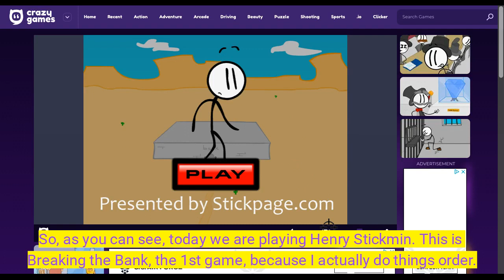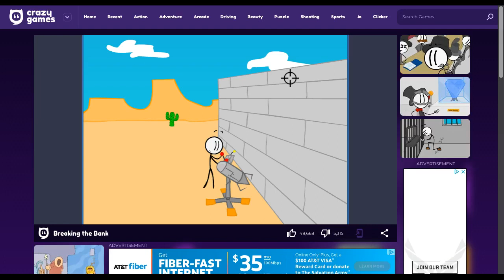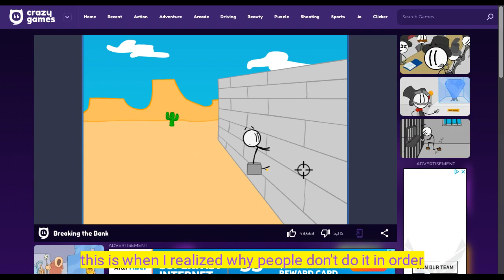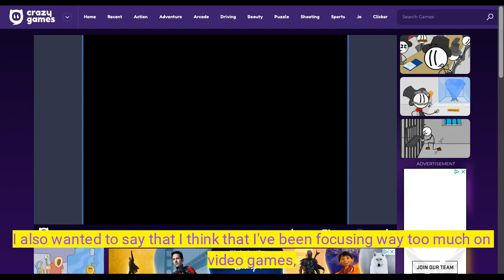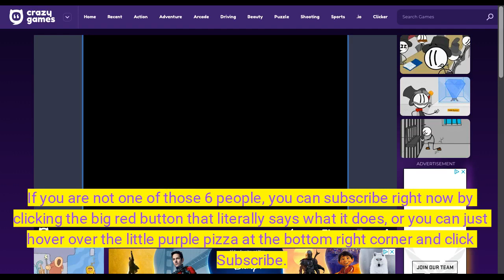Henry Stickmin-Breaking the Bank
In this video, I play Henry Stickmin: Breaking the Bank. Subtle, right?

Here is the link to the game to play it yourself!